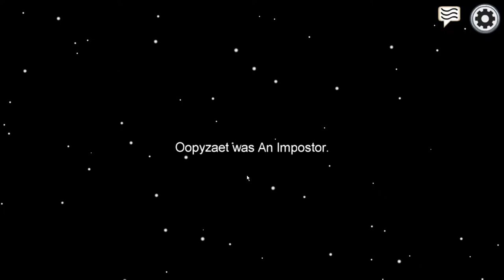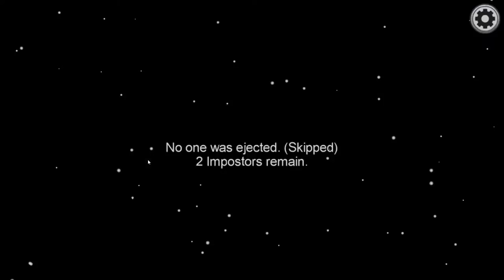Who do you think is sus? NO TRUST!! Among us